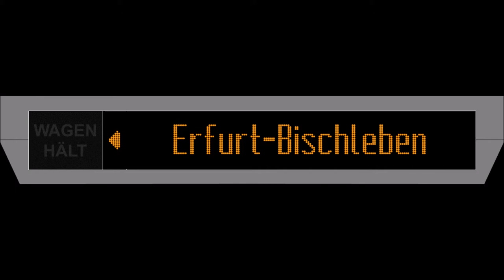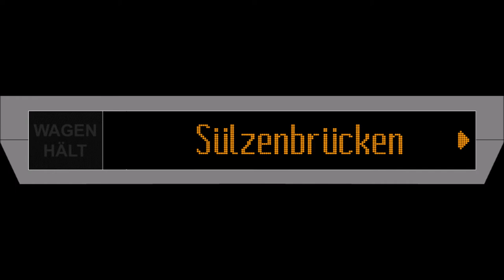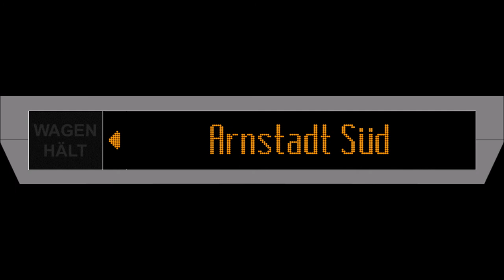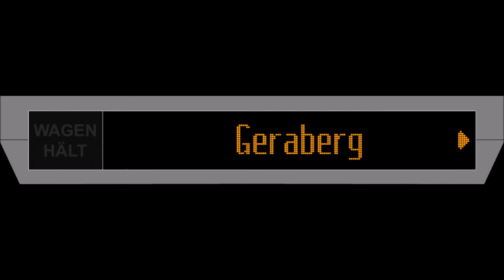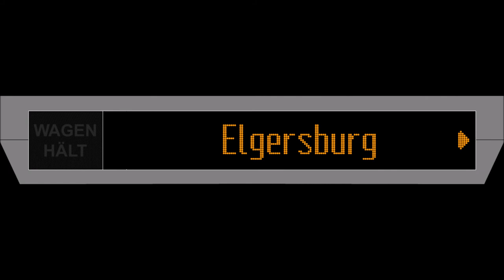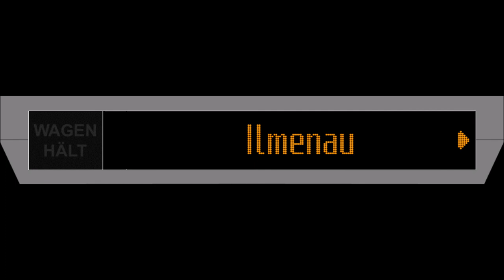[Ansagen] RB46/RE45 | Erfurt - Ilmenau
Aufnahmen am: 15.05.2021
In der Baureihe 650 (Süd·Thüringen·Bahn)
Inhalt:
0:00 Intro
0:07 Erfurt-Bischleben
0:39 Neudietendorf
1:09 Sülzenbrücken
1:23 Haarhausen
1:56 Arnstadt Hbf
2:43 Arnstadt Süd
2:57 Plaue (Thür)
3:11 Martinroda [Bedarfshalt]
3:30 Geraberg
3:44 Elgersburg
4:16 Ilmenau-Roda [Bedarfshalt]
4:35 Ilmenau-Pörlitzer Höhe
4:50 Verabschiedung
5:04 Ilmenau
5:24 Outro